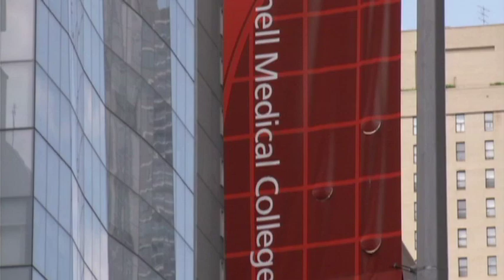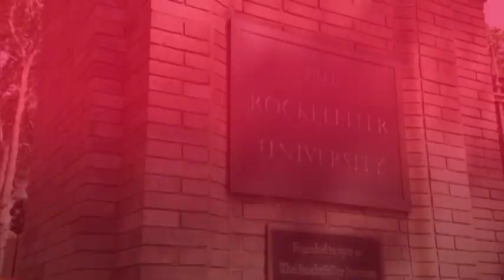Cornell Pathology Residency Program Introduction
The Department of Pathology and Laboratory Medicine at New York-Presbyterian/Weill Cornell Medical Center offers a flexible four-year residency training program leading to board certification in anatomic pathology, laboratory medicine, or combined anatomic pathology and laboratory medicine.

Please enjoy the videos depicting a typical day for an Anatomic Pathology and Clinical Pathology resident. We trust you will get a good flavor for our exciting program at Weill Cornell. Thank you and enjoy!